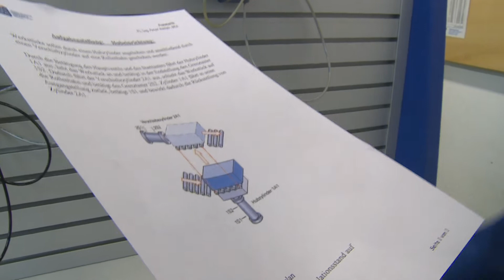Euregio HTBLVA Ferlach Pneumatik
Infotag der HTL Ferlach am 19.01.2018
Angeboten werden die Lehrgänge Waffen und Sicherheitstechnik, Industriedesign, Fertigungstechnik , Schmuck und Design